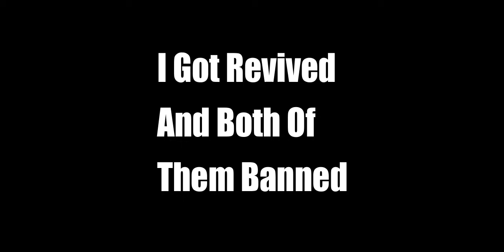[ViperMC] HCF Lets Play #2 *Glitchers Run In* (BANNED) | Minecraft HCF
Server - play.vipermc.net

Pack(s)- Dynamic Duo Revamp (Red & Blue)

Specs :
CPU - i7 -8750H CPU @ 2.20GHz

Settings:
DPI - 350
Sensitivity - 111
FOV - Normal

Intro Song (Steve Aoki - Pretender (ft. AJR & Lil Yachty))

Outro Song (Tristam x Karma Fields - Build The Cities (Empire Of Sound) [feat. Kerli] [Monstercat Release])

Other Media Used In This Video